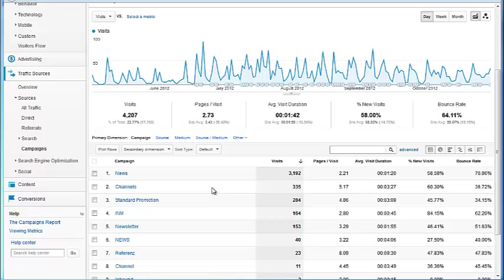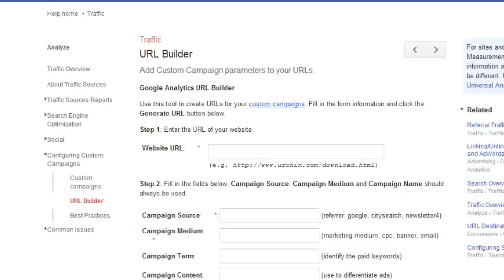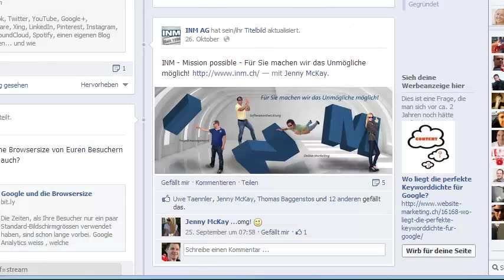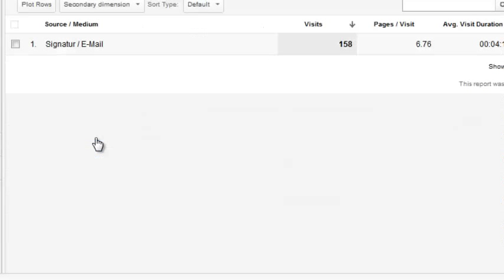Campaign Tracking mit Google Analytics - damit Sie wissen ob Links geklickt werden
- Oft werden auf externen Website Links zur eigenen Site gesetzt. Das kann in Form von Banner sein. Aber auch in Verzeichnissen oder auf Seiten von Partnern und Lieferanten. Nun werden diese Links überhaupt angeklickt. Die Fragen muss man sich vor allem stellen, wenn man für den Link noch was bezahlt hat.
Google Analytics bietet hierfür das Kampagnen Tracking. Kampagnen Tracking ermöglicht dem User von Google Analytics diese Links eben zu messen, sodass man nachher sieht, ob jemand einen Link anklickt und was danach mit dem User auf der Website passiert.

Philipp Sauber
INM AG